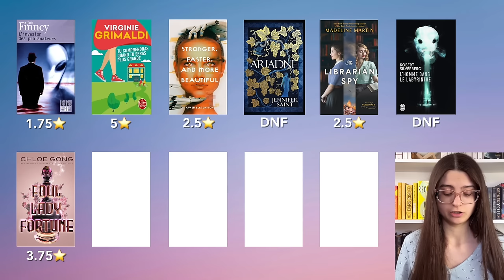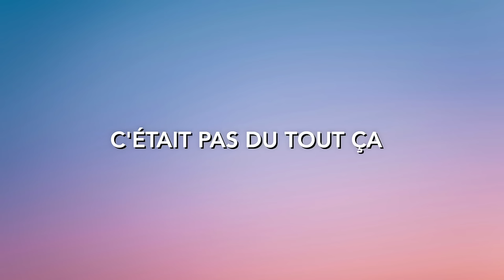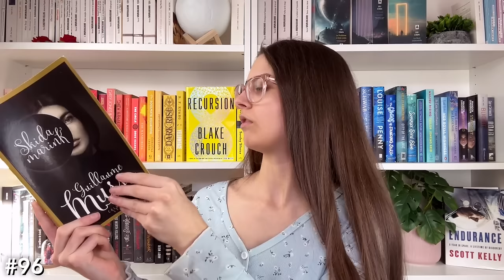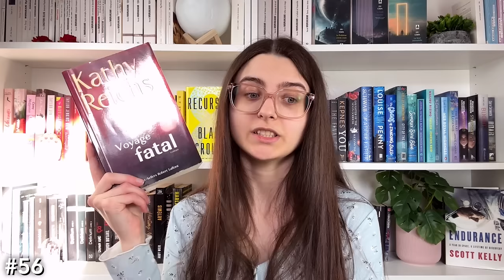JE TIRE MA PILE À LIRE 100% AU HASARD | 11 livres que je dois lire ce printemps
C'est l'heure de vous présenter ma pile à lire du printemps ! Sauf que... je ne la connais pas. Car je vais la piocher 100% au hasard devant vous dans cette vidéo. Est-ce que le hasard sera gentil avec moi aujourd'hui ? Ça reste à voir...

☆ Chapitres :
0:00 Intro
1:06 Survol de la dernière PAL au hasard
1:54 1er livre
3:01 2e livre
4:23 3e livre
5:55 4e livre
6:59 5e livre
8:01 6e livre
9:10 7e livre
10:57 8e livre
12:19 9e livre
12:54 10e livre
14:33 11e livre
15:34 Conclusion

☆ Livres mentionnés :
— Moi qui n'ai pas connu les hommes (Jacqueline Harpman)
— Leslie / Leslie & Coco (Marie Demers)
— La boîte de Pandore (Bernard Werber)
— Désolation (Stephen King)
— Macchabées (Mary Roach)
— The Marriage Act (John Marrs)
— The Stranger (Harlan Coben) / VF: Intimidation
— Skidamarink (Guillaume Musso)
— The No-Show (Beth O'Leary)
— Would Like to Meet (Rachel Winters)
— Voyage fatal (Kathy Reichs)

♡ FAQ
Âge : 25 ans
Accent : Québécois
Caméra + micro : iPhone 15
Caméra de vlog : Canon G7X Mark II